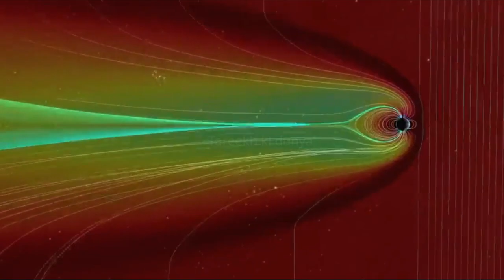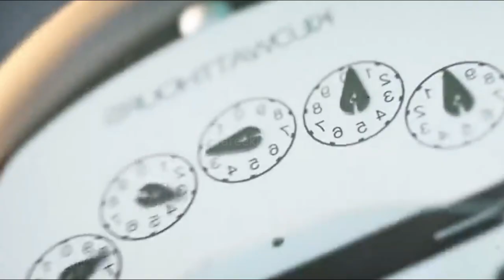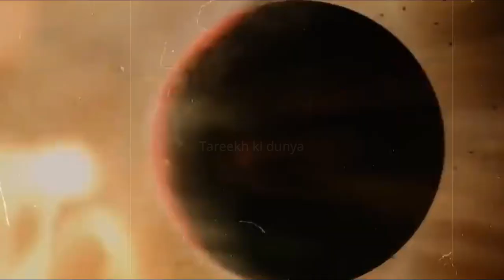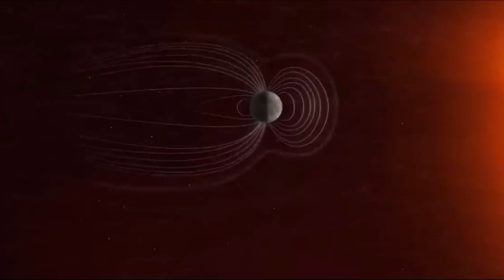Powerful Solar Storm Will Destroy The Earth in 2025 | NASA Chief Gives Serious Warning About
NASA Chief Gives Serious Warning About Betelgeuse Star Explosion.
One of the most eagerly anticipated astronomical events is the supernova of Betelgeuse. In the well-known "shoulder" of Orion, Betelgeuse is a red supergiant star that is nearing the end of its life.
Betelgeuse is one of the night sky's brightest stars, but it mysteriously began to wane in the latter part of 2019. One might even see the dimming with unaided eyes because it was so obvious. For several months, the star's brightness diminished, and observers questioned whether Betelgeuse had reached the end of its life.

1. The video has no negative impact on the original works ( it would actually positive for them ).
2. This video is also for teaching purpose.
3. I only used bits and pictures of videos to get the point across the necessary.